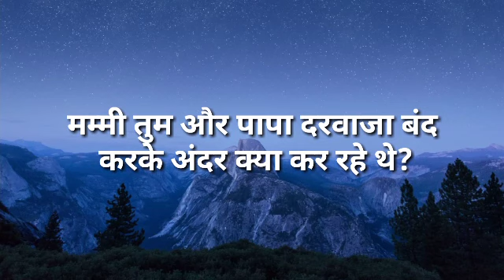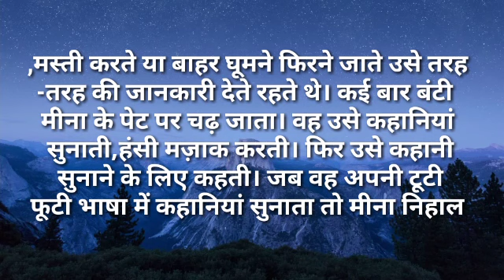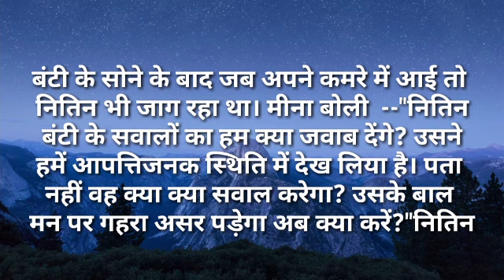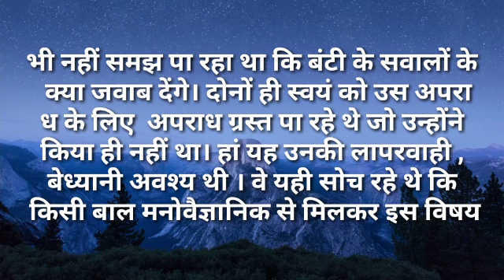Suvichar/मम्मी तुम और पापा दरवाजा बंद करके अंदर क्या कर रहे थे सुविचार/Hindi kahaniya Moral story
#पतिपत्नी, love
मम्मी तुम और पापा दरवाजा बंद करके अंदर क्या कर रहे थे